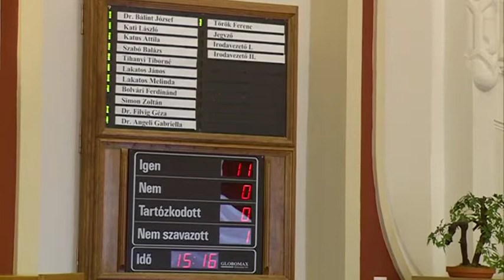Városháza 2018. 11. 16.